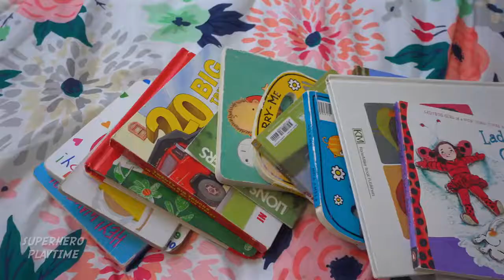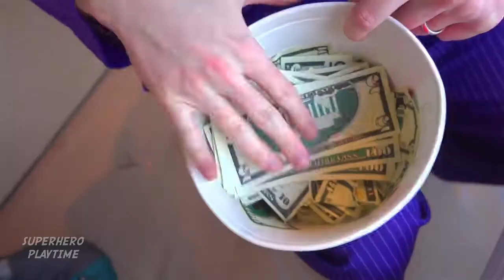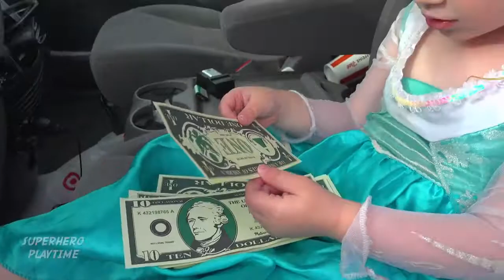Baby Elsa BEDTIME ROUTINE Pajamas Party w/ Frozen Elsa Baby, Spiderman, Hulk, Elsa Morning Routine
Our Top 10 Superhero Compilation!

Bad Baby Bat-man & Bat-girl vs Queen Elsa Frozen Magic Wand Prank! ICE CREAM CHALLENGE Superhero Fun

Spiderman Breathes Fire! Joker Hot Sauce Prank Fun Superhero Kids In Real Life

Elsa Baby Drives to McDONALDS vs Roadster Racers, Spiderman, Baby Super-girl, Batman Race Car Rally

Twin Elsa Baby Eats Gumball Binge IRL w/ Elsa Frozen - Funny Superhero PlayTime In Real Life in 4K

Bad Baby Elsa Frozen Get SHRUNK FORK STABBED SPIDERMAN FOOT w/ Baby Anna Compilation Superhero Prank

Elsa Frozen Bad Baby vs Stinky Poop Diaper Crying SuperBaby Prank w/ Joker, Batman & Spiderman IRL

Fire Engine Toy Gets CRUSH! Batman Saves Elsa Frozen & Baby Batgirl From Joker Valentines Fire Prank

HUGE DONUT POOL PARTY! SURPRISE EGGS Toy Review Shopkins Trolls Marvel Tsums Tsums

Superhero PlayTime is full of fun superheroes being silly.

Frozen Elsa McDONALDS DRIVE THRU! w: Spiderman & Batman Fun Superheroes in Real Life

Spiderman Police vs Frozen Elsa & Anna POLICE CAR CHASE Compilation! w/ Crying Baby

We love our fans in Russia, UK, Saudi Arabia, Vietnam, Germany, America, Mexico, and all over the world! Thank you!
Category

sieu nhan nhen
We love funny superheros in real life! Elsa twins are the cutest ever!